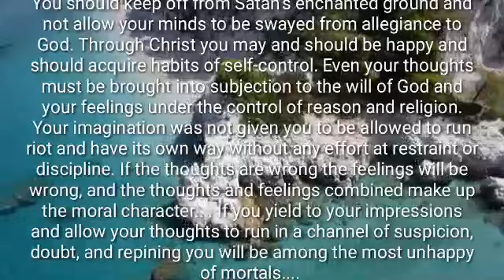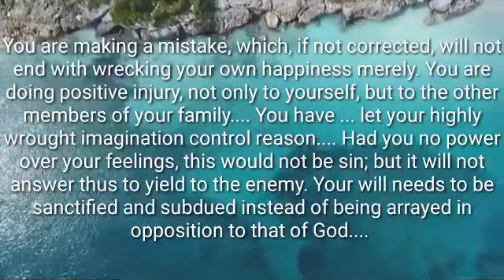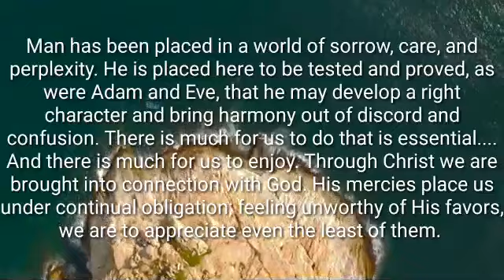THE SUBSTANCE OF MORAL CHARACTER.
By Spirit of prophecy Ellen g White.